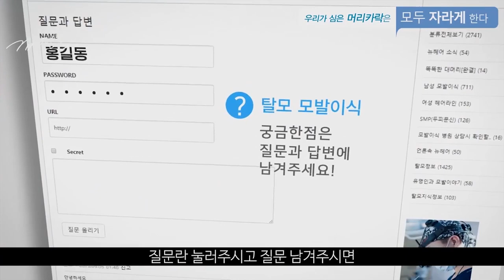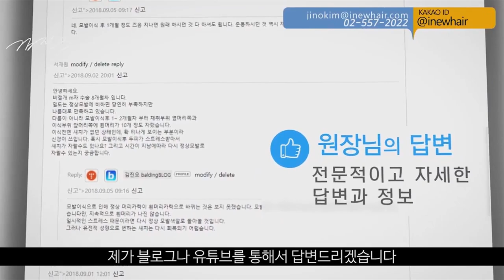두피문신으로 인해 탈모가 악화된다?- 뉴헤어 I 모발이식 I 탈모QnA I